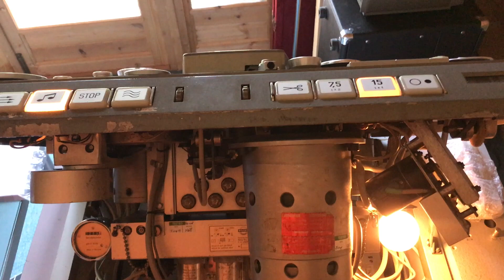STUDER C37 1/4" TUBE MASTER RECORDER, 1960's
Full mechanical & electrical restoration by Neil Perry @ Raw State (2019). New owner could update cosmetic appearance, or keep vintage patina.
Comes with: laminated cabinet on chunky wheels. OEM workshop manual. Box of spare tubes.
See photos on REVERB.com and Ebay.co.uk

* 2 tracks stereo master recorder, ¼ inch
* Custom laminated cabinet (grey)
* Tape speeds: 15 - 7.5 ips (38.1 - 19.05 cm/sec.)
* Equalization: CCIR – NAB switch selectable
* Tape Reel: AEG-DIN (standard)
* Reel size: up to 12” (30,5 cm) for metal reels or plates
* Balanced XLR input and output.
* Mechanical timer display : Minutes and Seconds
* C37 resin-body heads (vgc)
* Modular tube electronics with independent Dual-Mono Record and Play boards
* Spooling time: about 120 sec. for 760 mt. of tape.
* Weight: about 55 Kg without cabinet
* Dimensions: H x W x D, 390 x 650 x 510 mm.
* Power usage: about 250 W (less in stand-by)
* Electric current supply 220-240 Volt – 50 Hz